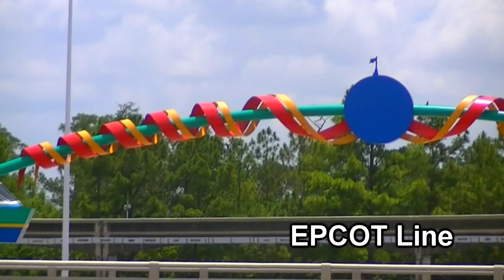Walt Disney World Monorail System 2015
With an extra day and time to kill in Florida, I had lunch at the Contemporary Resort and spent a few hours watching the monorails go by from various locations along the Magic Kingdom line. Locations are shown in the order a Resort Beam train would encounter them beginning at the Transportation and Ticket Center. The Walt Disney World Monorail System uses 12 Bombardier Mark VI trains to carry over 150,000 people per day between the Magic Kingdom, EPCOT, and the resorts on Seven Seas Lagoon. The Magic Kingdom line opened with the rest of the resort in 1971, and the Epcot line was added in 1982. The Mark VI trains replaced the Mark IVs in 1991 and have been in continuous service since then.